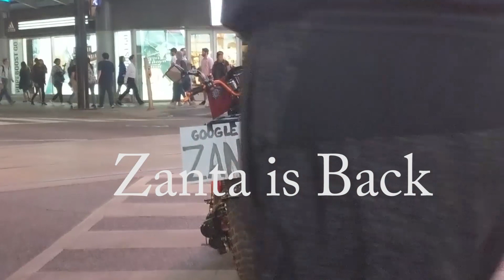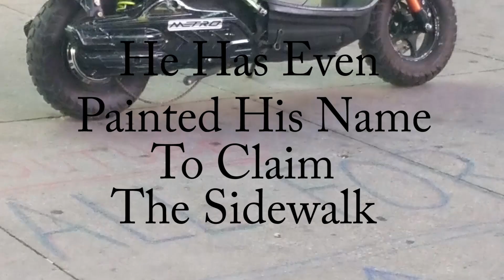Zanta is Back Downtown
Zanta was once banished from Yonge and Dundas, but the last week or so, he has started to start off where he finished.